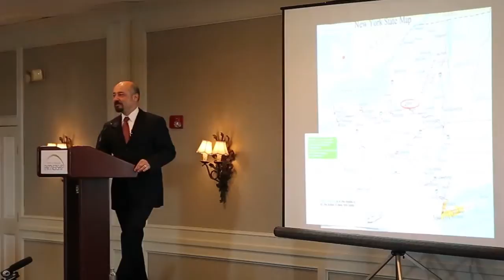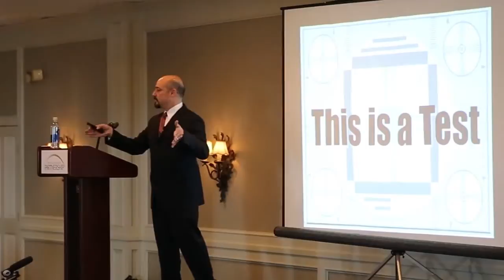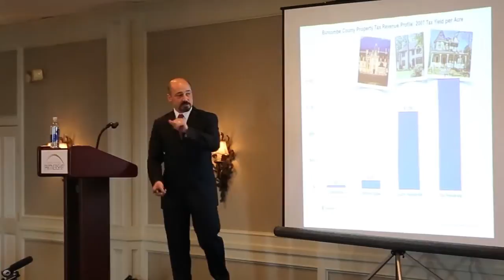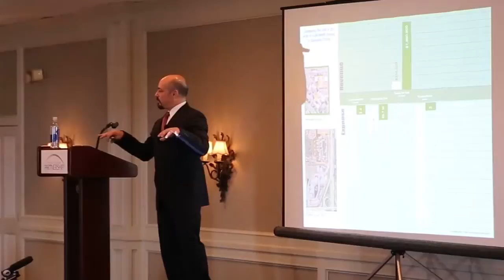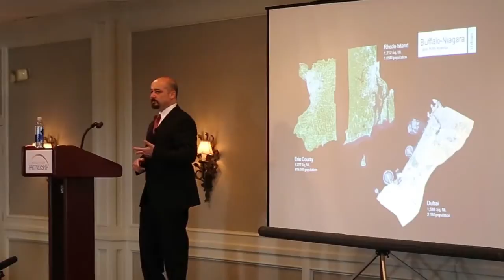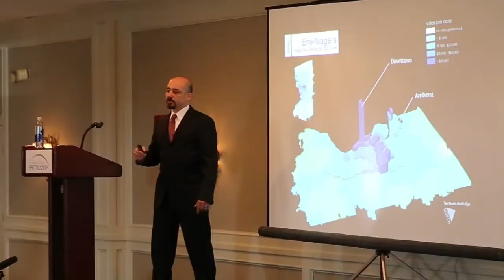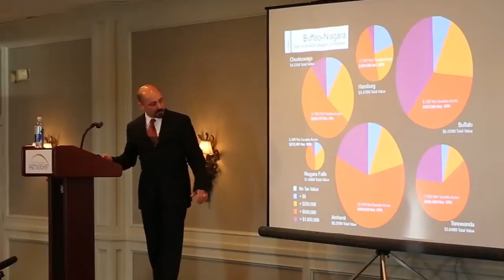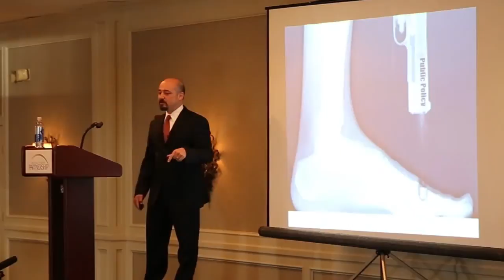How To Measure Development | Joe Minicozzi, Urban3